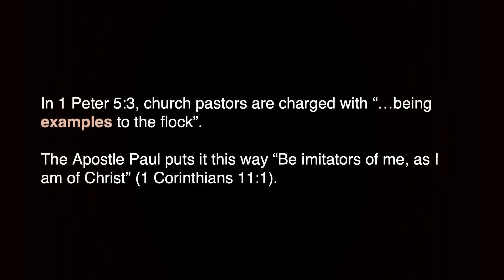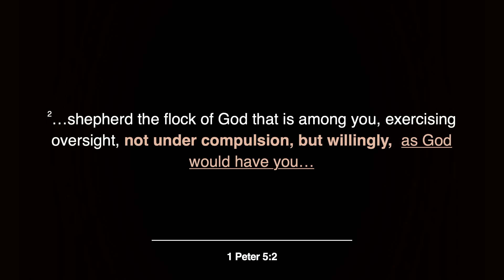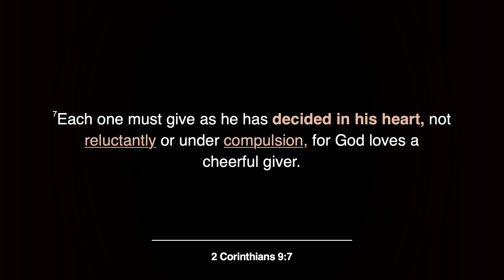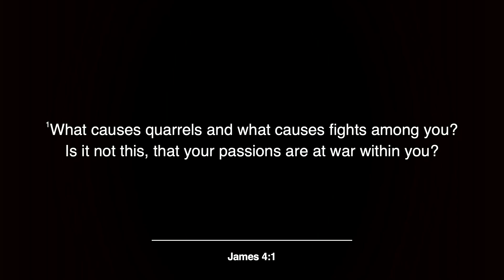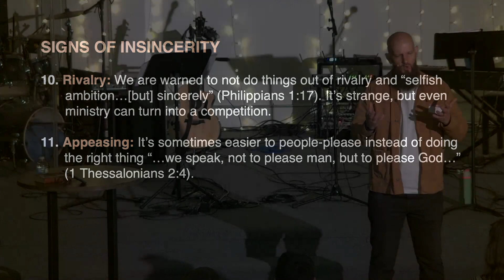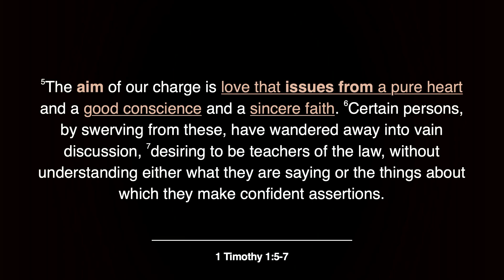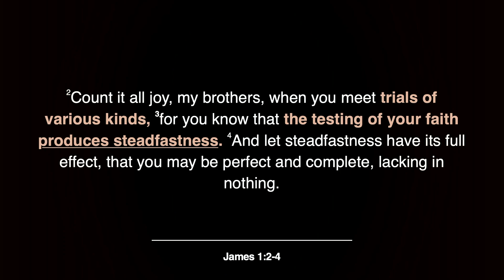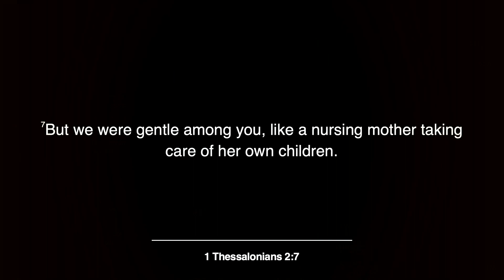Authentic Community | Matt Sweetman [Full Sermon]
Hey Church! 😊 Thank you for connecting with us by watching the Online Sermon from our Sunday Worship Service here at Trinity. 🖥️📱

We meet in person at Trinity Church Chicago for our Sunday Worship Service. You can visit us through the following address…

𝗪𝗲 𝗮𝗹𝘄𝗮𝘆𝘀 𝘄𝗲𝗹𝗰𝗼𝗺𝗲 𝗻𝗲𝘄 𝗽𝗲𝗼𝗽𝗹𝗲!

📅 Sundays, 10 AM CT
📍1244 West Thorndale Avenue, Chicago, IL 60660

Together, let’s enjoy and share the grace of Jesus!

For now, here are some of the things you might want to check out!

𝗧𝗮𝗸𝗲 𝗻𝗲𝘅𝘁 𝘀𝘁𝗲𝗽𝘀? 𝗢𝗿 𝘀𝗲𝗻𝗱 𝗮 𝗣𝗿𝗮𝘆𝗲𝗿 𝗥𝗲𝗾𝘂𝗲𝘀𝘁? Text “enjoy” to 94000

Blessings! Let us know how we can pray for you.